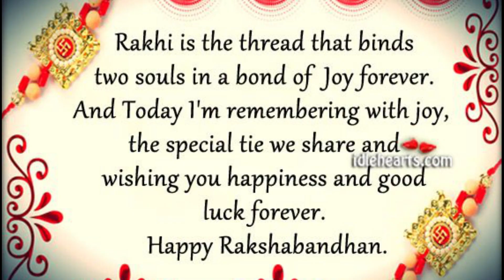Raksha bandhan Status Video 2020 | Sister Special Status | New Rakshabandhan Status